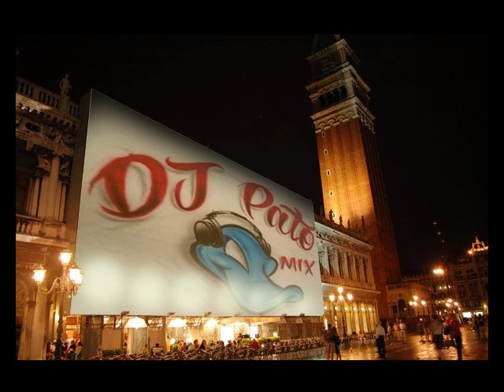BANDA MIX 2010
OTRO MIX MAS PARA LA PACHANGA